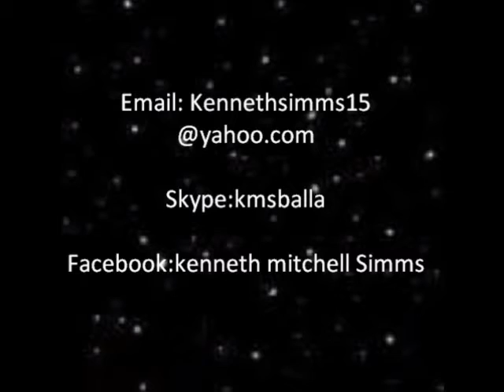kenneth simms.wmv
my highlights at scm craiova